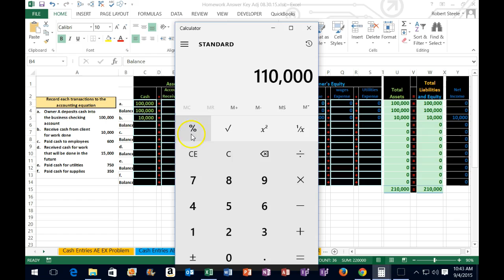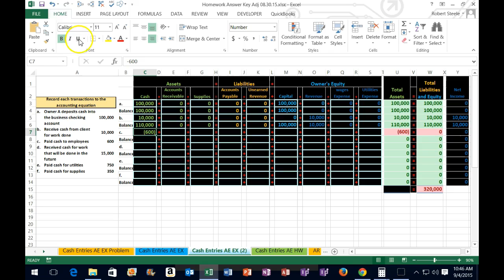100.40 Cash Entries Accounting Equation Part 1-Financial Accounting instructions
Class Code: bjfd2qi
Cash financial transactions reported using the double entry accounting system in the form of the accounting equation, transactions completed in Excel, Excel worksheet available to work along and practice. The best way to learn both the double entry accounting system and Excel is to work through problems, repeating financial transactions until they become familiar. We will start learning the double entry accounting system using the accounting equation (assets =  liabilities + equity) and then move to debits and credits, the accounting equation being more intuitive, debits and credits being a more efficient tool. Every accounting transaction will have at least 2 account effected and they will be impacted in a way resulting in the accounting equation remaining in balance. Accounting transactions related to cash is a great place to start because cash is the account most effected in the accounting process and therefore the account we get to understand first. Once we understand the cash account this can help us with other accounts. When recording accounting transaction we suggest first asking if cash is effected and if cash is effected whether it is going up on down. Once we know what cash is doing this will help us with the second half of the accounting transaction because the second account will not to behave in such a way that the accounting equation remains in balance.